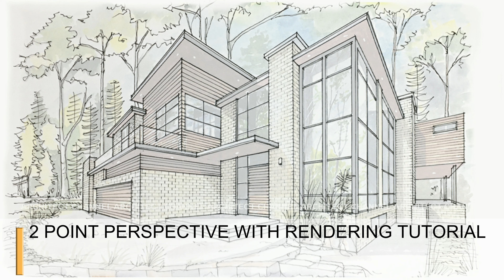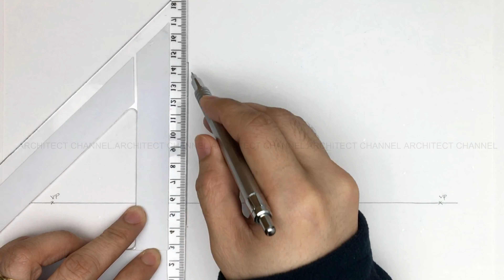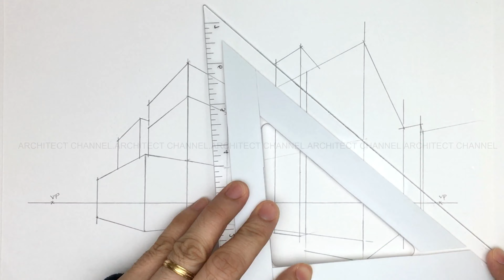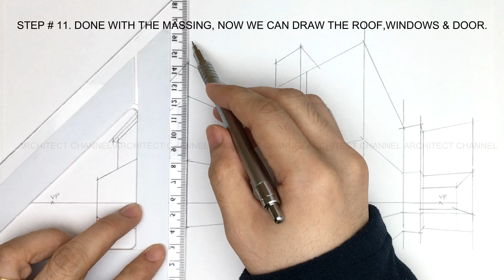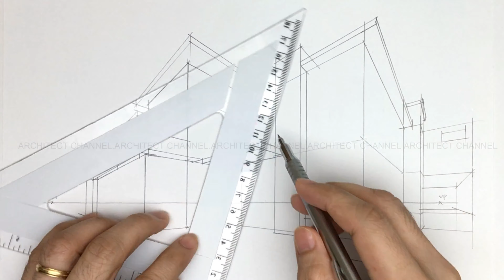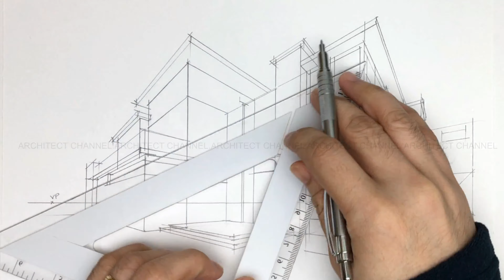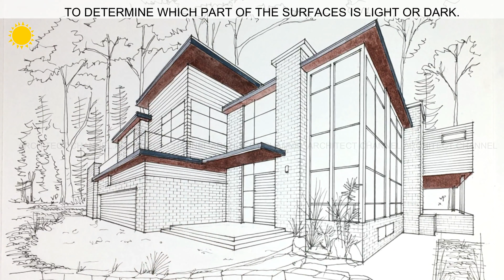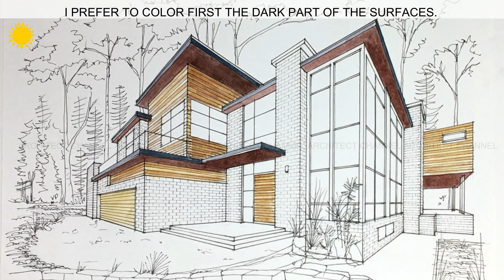2 POINT PERSPECTIVE TUTORIAL: COLLABORATION WITH CANDY BRUSH.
Guy's please do support educational and helpful tutorials like this and share to those who need it most.Thank you so much.

Materials used depending in your country.

LAZADA
UNIPIN FINELINER

AMAZON
UNIPIN FINELINER
WATERCOLOR FABER CASTELL
FABER CASTELL ERASER
CANSON PAPER
UNIBALL SIGNO WHITE INK
MECHANICAL PENCIL